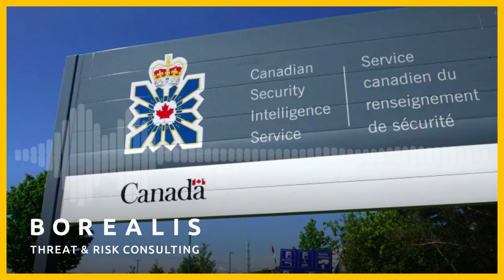What can you do to get a career in Security Intelligence? | Phil Gurski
Have you ever thought of a career in security intelligence?  No, it is not like James Bond or Jason Bourne - sorry!  But if you are serious have  a listen to what a 32-year veteran offers in terms of advice on how to reach your goals!

Like this podcast? Check Phil Gurski's latest books

Phil Gurski is the President and CEO of Borealis Threat and Risk Consulting Ltd. and Programme Director for the Security, Economics and Technology (SET) hub at the University of Ottawa’s Professional Development Institute (PDI). He worked as a senior strategic analyst at CSIS (Canadian Security Intelligence Service) from 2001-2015, specializing in violent Islamist-inspired homegrown terrorism and radicalisation.